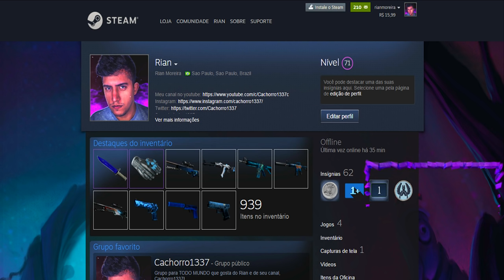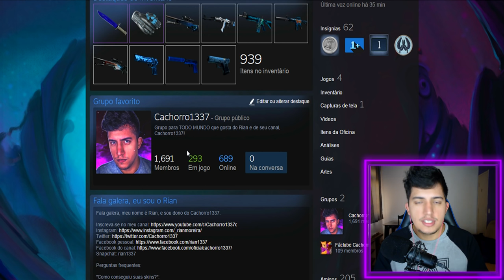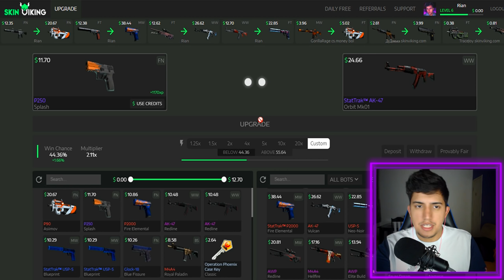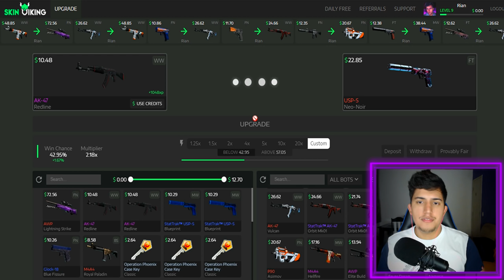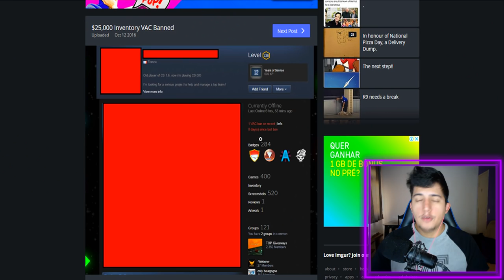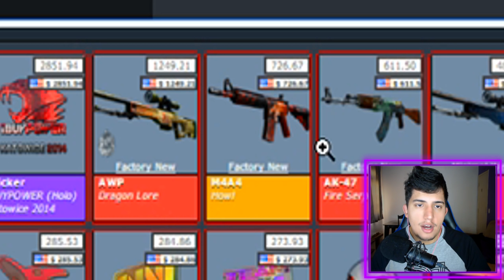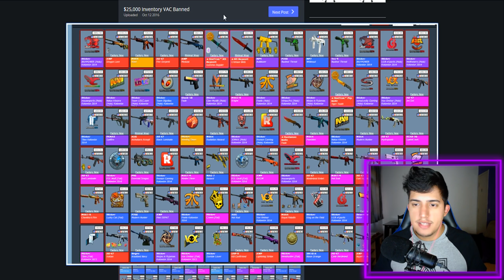INVENTÁRIO de COLECIONADOR tomou VAC (100 mil reais perdidos)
Um dos inventários mais caros do mundo foi banido em 2016 por usar hack. Como punição, ele nunca mais poderá jogar nessa conta nem fazer trocas, ou seja, ele perdeu todas suas skins no CS:GO, entre elas: Dragon Lore, Howl. Medusa, FIre serpent e muitos adesivos Katowice 2014.